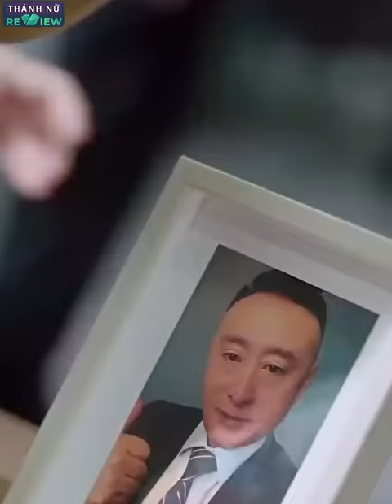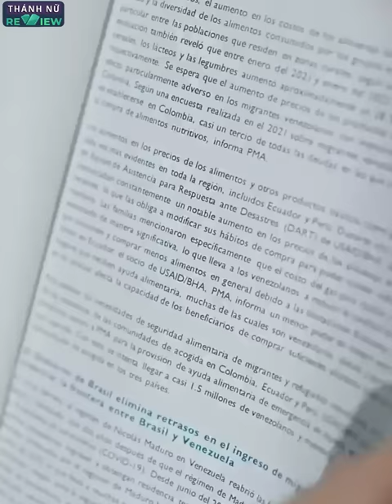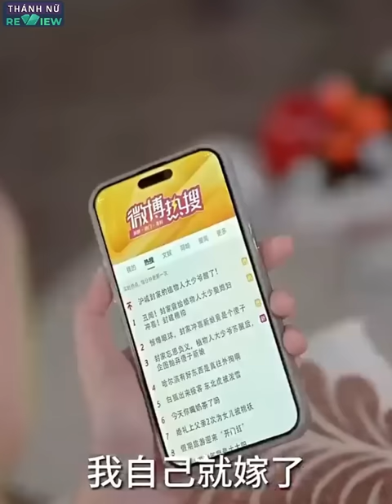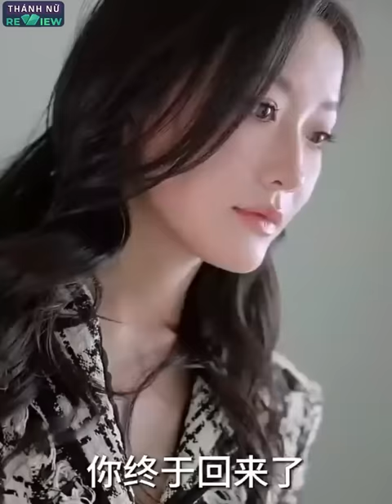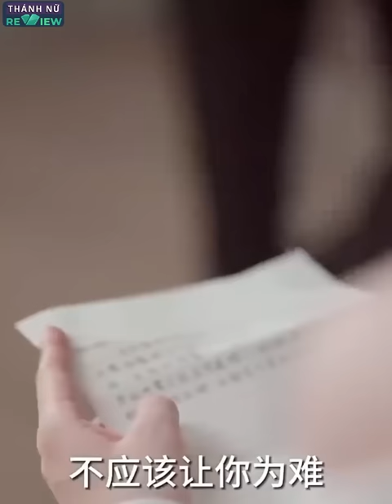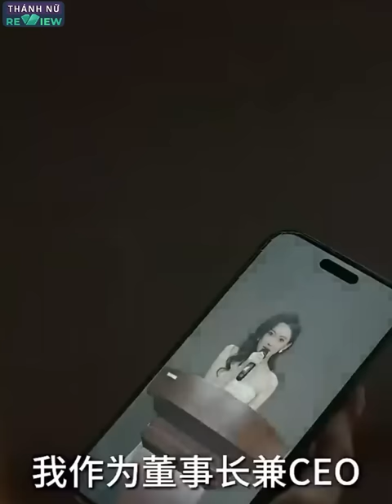Tổng Tài Sống Thực Vật Cưới Phải Cô Vợ Ngốc Và Cái Kết Bất Ngờ || review phim hay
Tổng Tài Sống Thực Vật Cưới Phải Cô Vợ Ngốc Và Cái Kết Bất Ngờ || review phim hay || Thánh Nữ Review

© Bản quyền thuộc về Thánh Nữ Review
© Copyright by Thánh Nữ Review ☞ Do not Reup